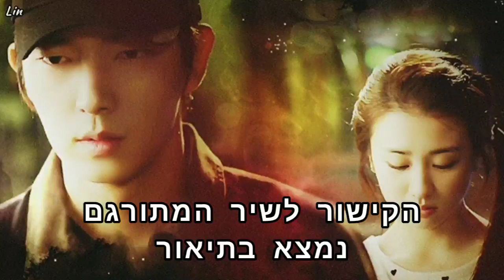The One - Don't Cry My Love (Two Weeks OST) HEB